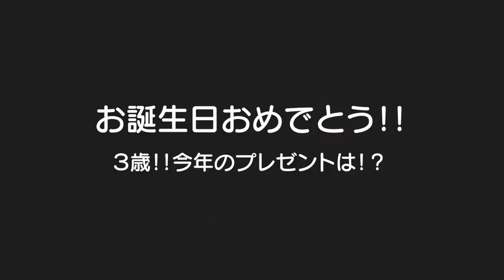【祝3歳】豪華な誕生日ケーキ＆自分で選んだプレゼント！！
二卵性男女双子赤ちゃん生後3歳0ヶ月＆1ヶ月　おめでとー！！そして大きなケガや病気にならずスクスク育ってくれてありがとう！！そしてそして！！あっという間やったｗ

【祝1歳】男女双子赤ちゃん誕生日！プレゼントはファーストシューズ・手作りケーキMix twins 1-year-old birthday

【祝2歳】男女双子誕生日！プレゼントはＤＸトミカタワー・アンパンマンことば図鑑！ケーキは気に入ってくれるかな？Mix twins 2-year-old birthday

まるお&もふこ３歳の誕生日！３年間の全動画のかわいいシーンメドレー！

【ひなちゃん３歳誕生日】家族４人おうちで誕生日パーティ！ママの手作り料理や可愛い部屋の飾り付けも